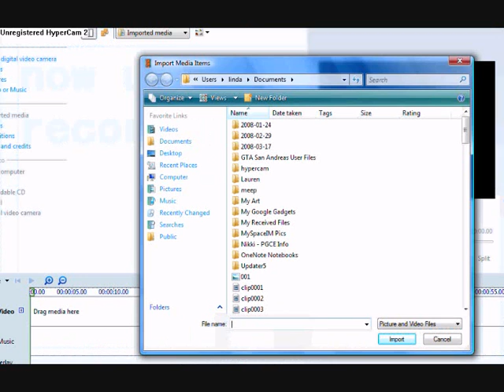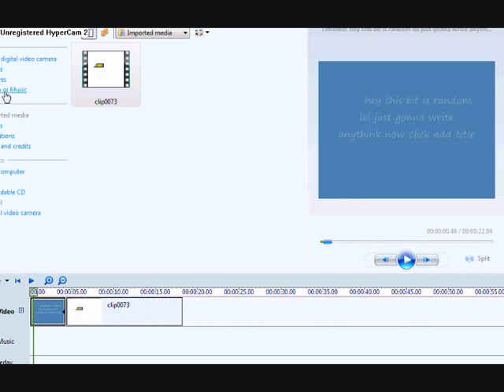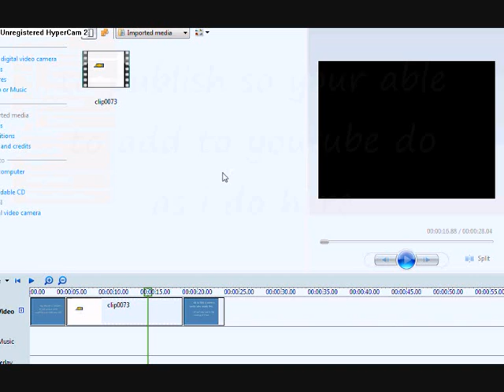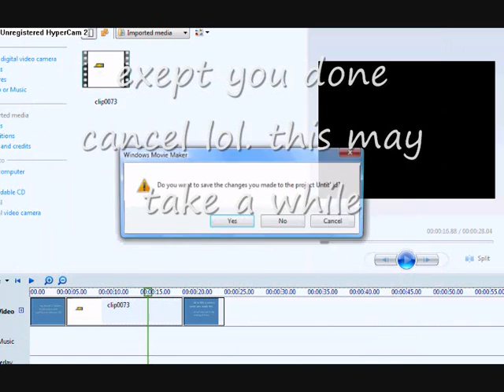[tutorial] How to edit using windows movie maker